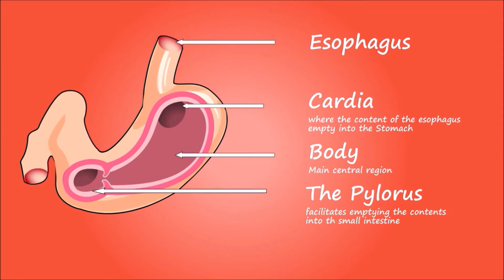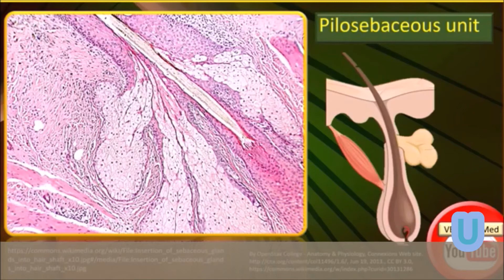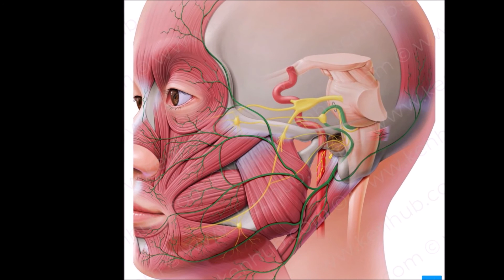Amazing Things You Don't Know About Your Body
Some humanBody parts serve no purpose despite once having a specific function among our ancestors.

The appendix, for example, is not an essential body part (though some research suggests it may act as storage for good bacteria). In some cases, the appendix gets inflamed or ruptures, which requires surgical removal of the organ.

Channel Name : UsmanExplains !!!

3. Doctor Inspired by The China Study for His Cancer, Diabetes,and Heart Patients# کینسر یہ علاج

1)This video has no negative impact on the original works (It would actually be positive for them)
2)This video is also for teaching purposes.